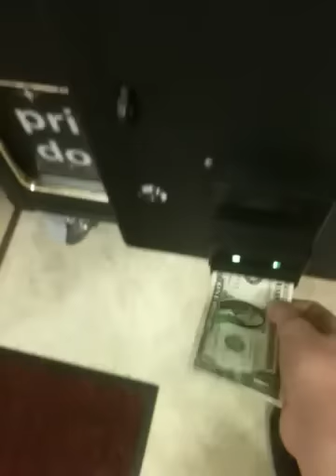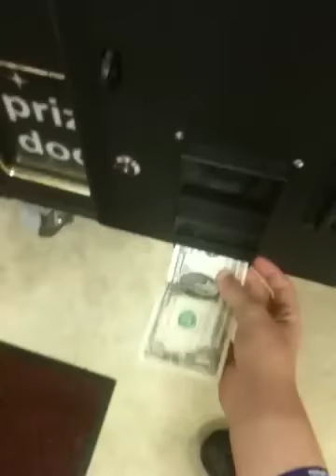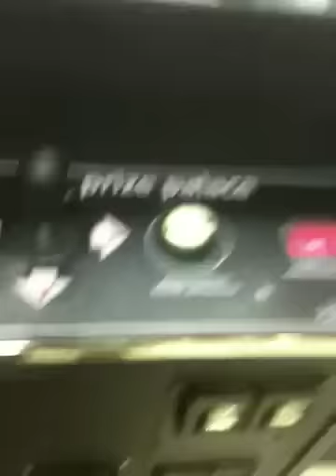Retiring to the claw long legs /100th video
Claw